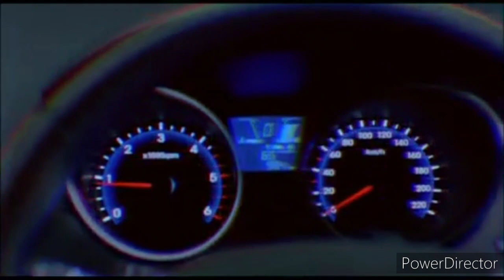Southern Cross News Sunshine Coast - News Update Sponsored by Hyundai ix35, Tuesday October 1st 2013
With Alice Higgins